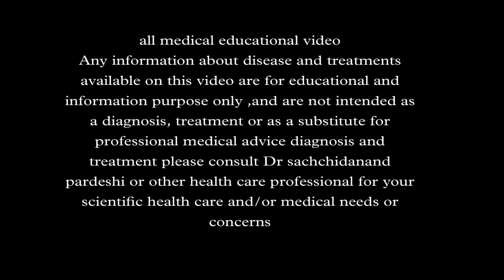शरीरातील सर्व घाण बाहेर काढून शुध्दीकरण करा detox liver kidney by DR SACHCHIDANAND PARDESHI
all medical educational video
Any information about disease and treatments available on this video are for educational and information purpose only ,and are not intended as a diagnosis, treatment or as a substitute for professional medical advice diagnosis and treatment please consult Dr sachchidanand pardeshi or other health care professional for your scientific health care and/or medical needs or concerns
For appointment 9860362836. what up only🙏
माझी औषधे आयुर्वेदिक आणि होमिओपॅथी मधील निवडक आणि प्रभावी औषधांचा संयोग करून तयार केली आहेत त्यांचा तुम्ही लाभ घेऊ शकता
Appointment ९८६०३६२८३६
वर संपर्क करा
आपले काही पेशंट आपल्यापर्यंत पोहचू शकत नाहीत त्यांच्यासाठी सर्व औषधे पोस्टाने त्यांच्याकडे पाठवण्यासाठी ही सुविधा सुरू केली आहे🙏🏻